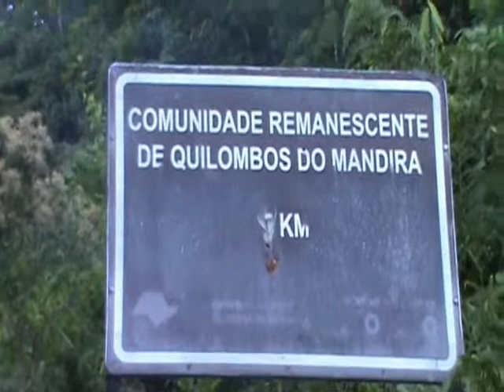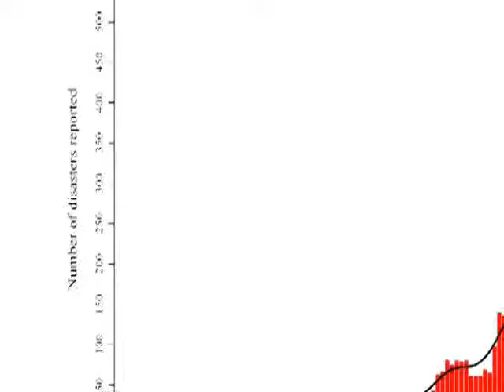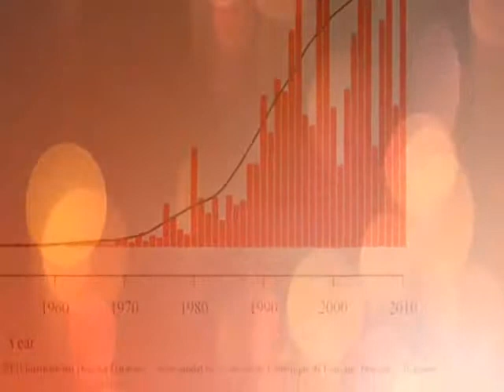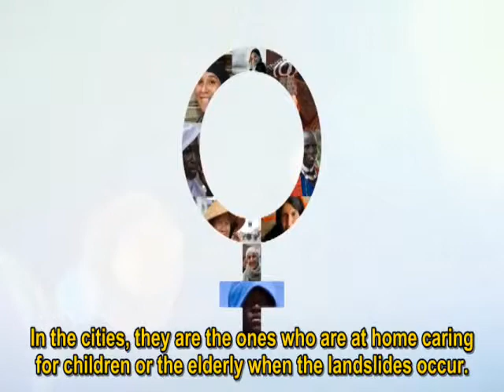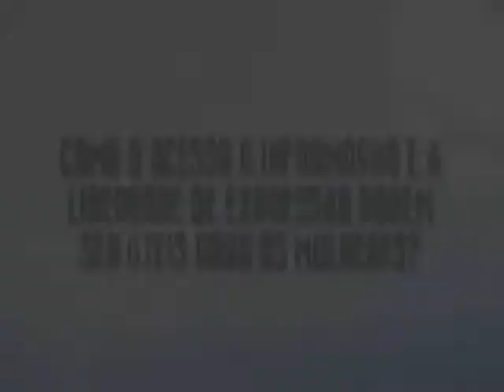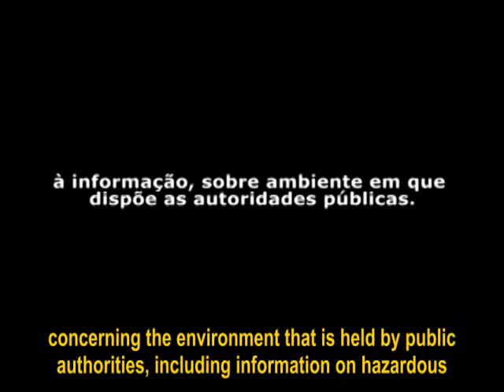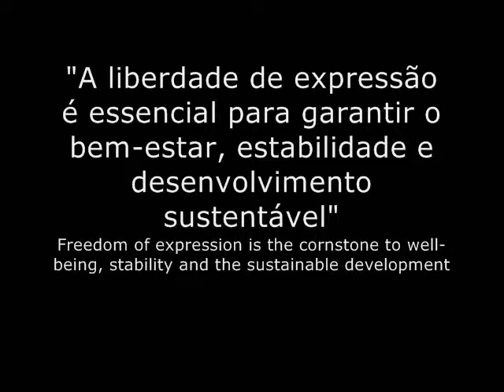Women adapting to climate change | ARTIGO 19